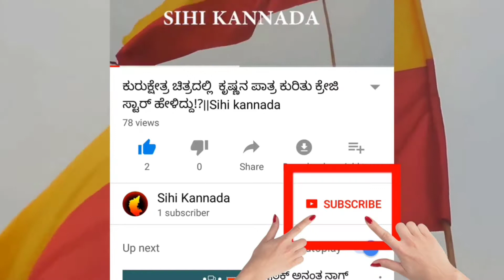darshan interview | ಪ್ರಯೋಗಾತ್ಮಕ ಚಿತ್ರಗಳಿಗೆ ಜೈ ಎಂದ ದರ್ಶನ್||Sihi Kannada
ಪ್ರಯೋಗಾತ್ಮಕ ಚಿತ್ರಗಳಿಗೆ ಜೈ ಎಂದ ದರ್ಶನ್||Sihi Kannada

darshan ambarish
darshan movies in kannada
darshan actor picture
kannada film darshan film
darshan movie film
kannada darshan hit movies list
kariya film darshan
avrodh darshan kumar
darshan kannada picture video
bhupathi kannada film darshan full movie
kannada movie darshan picture
vijayalakshmi darshan date of birth
sarathi darshan film
film darshan kannada
hindi film darshan
vijayalakshmi darshan facebook
kurukshetra movie kannada darshan
sangolli rayanna film darshan
indra film darshan
challenging star darshan yajamana film

1) kannada news paper
2) kannada news channel
3) latest kannada news
4) kannada news paper today
5) online kannada news
6) kannada live
7) kannada news
8) kannada video
9) kannada movie
10) kannada songs
11) voot 12) bigg boss 8 13) bigg boss season 8 kannada 14) voot kannada 15) kannada